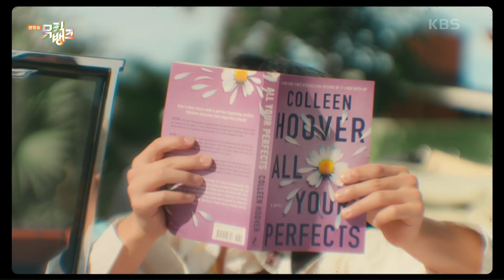Quiz - 정세운 [뮤직뱅크/Music Bank] | KBS 240105 방송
Quiz - 정세운
KBS2 TV 뮤직뱅크｜매주 금요일 오후 5시 15분에 방송됩니다.